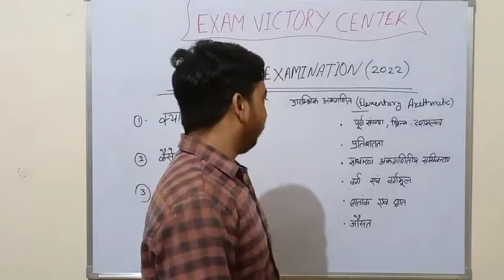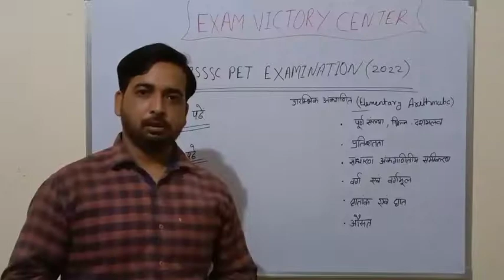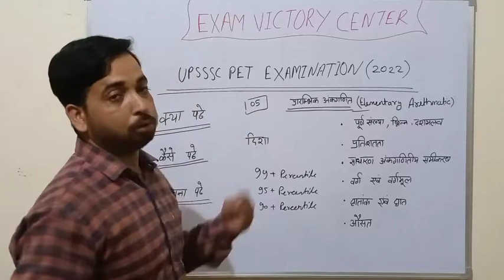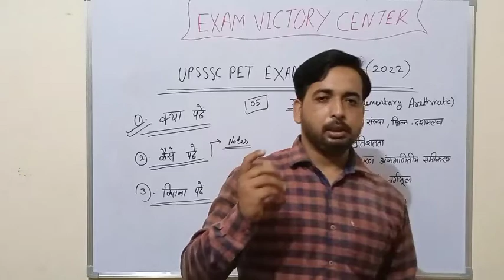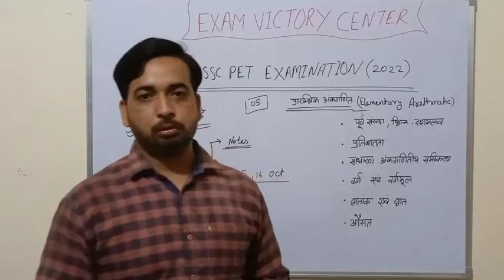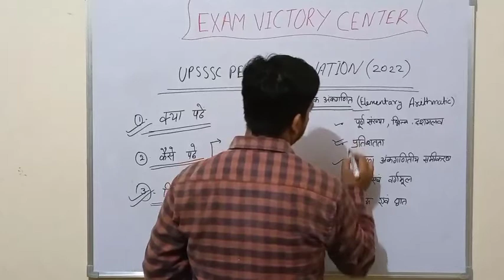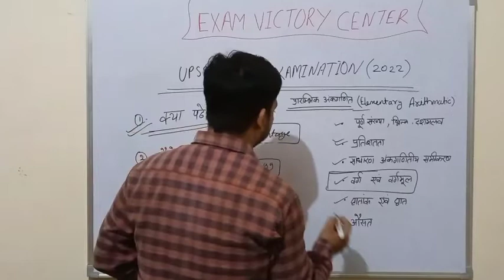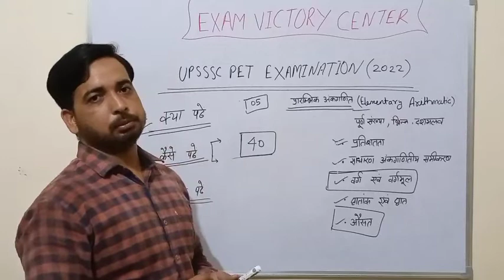UPSSSC PET (2022)//🔥🔥 High Scoring Planning And Strategy 🔥🔥// kya padhe? Kaise padhe ? Kitna padhe ?